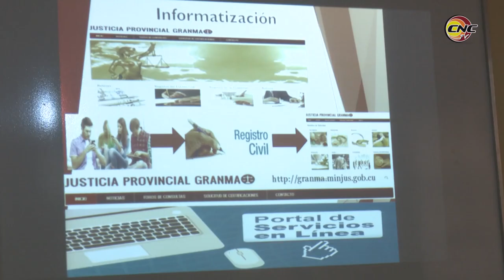Llama Ministro de Justicia a elevar calidad de los servicios al pueblo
El 2018 fue año de resultados positivos en el quehacer de la Dirección de Justicia en Granma. Así lo reconoció el ministro de ese órgano en Cuba, Oscar Silvera Martínez durante el balance anual del sector en el territorio, quien instó a elevar la calidad en la prestación de los servicios jurídicos a la población.